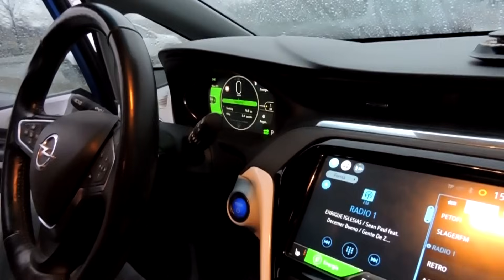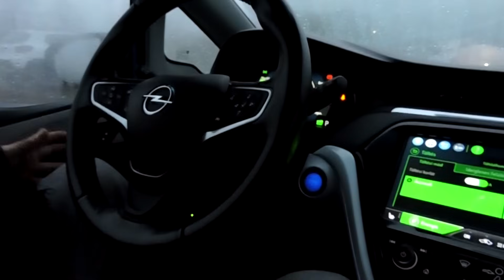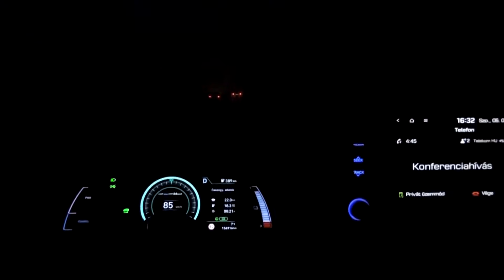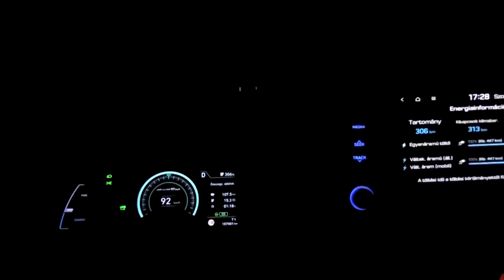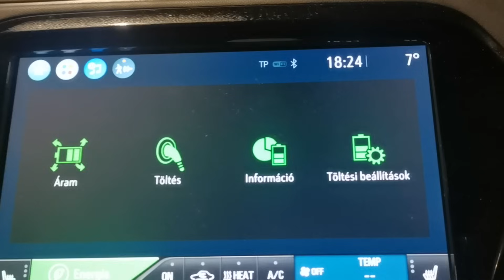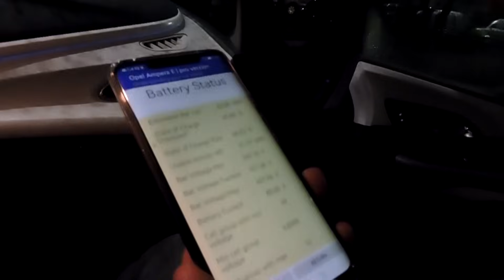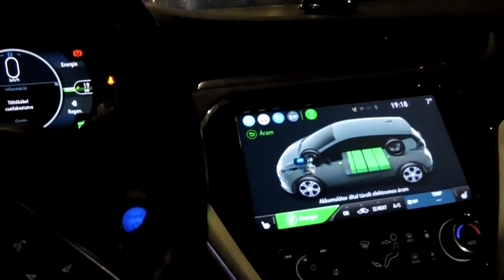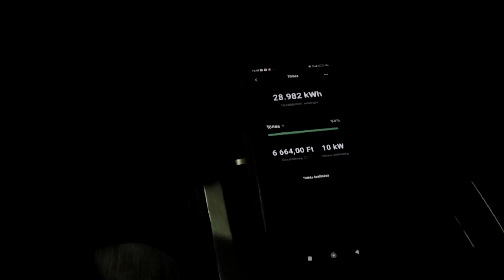Opel Ampera 64 kWh Vs.⚡ Kona electric 64 kWh. Melyik a jobb választás? Közben 90 vs.120 Km/h teszt.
Fót - Miskolc autópálya 120-130 km/h teszteltük a két hasonló paraméterekkel bíró villanyautót. Az Ampera kicsit olcsóbb, mint a Konák, ezért ki akartuk próbálni, hogy tudásban, használhatóságban, hatótávban, fogyasztásban, töltési sebességben ugyanazt nyújtja-e mint a Kona.

Az Ampera is átesett egy visszahívásos garanciális akku cserén és ugyanazt az akkut kapta, mint a Konák, tehát nettó 64 kWh kapacitású akkut. Az Amperában 75.000 km körül van futásteljesítmény, míg az ellenfelében a Konában 320.000 km.

Közben én a saját kis nyugis tempómban követem a versenyzőket és azt is leteszteljük ezzel, hogy mennyit számít a szélárnyék 90-100 km/h sebesség a 120-130 km/h val szemben. 170 km-es távon mennyivel érkezem később, mint a pálya tempóvsal haladól és ami még fontosabb, hogy mennyi lesz a hatótáv és fogyasztásbeli különbség.

Tesztre fel...